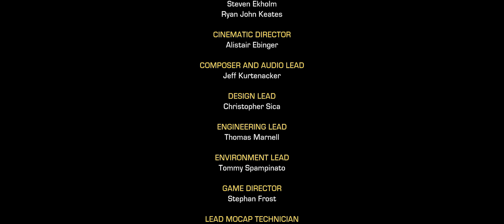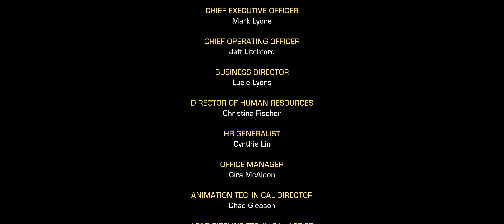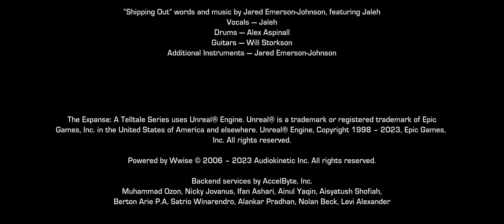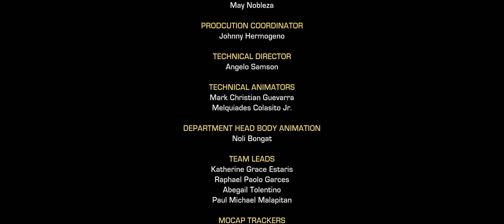THE EXPANSE - PC UHD 4K RTX #10 [ EPISODE 5 - boom, now this is my vessel - ] uncommented lets play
SPECS and GAME SETTINGS:
ULTRA // MAX

MONITOR:
LG 38GL950G-B 95 (38 Zoll) Ultragear Curved 21: 9 UltraWide QHD IPS Gaming Monitor (175 Hz, 1ms Gtg, G-Sync, Das Mode)

MAINBOARD:
ASUSTEeK TUF GAMING x570+PLUS

POWER SUPPLY:
ASUS ROG Thor-1200P Platinum (1200W, Aura Sync, OLED Display, 0dB-Cooling)

CPU:
AMD RYZEN 9, 5900X 12 CORE PROCESSOR @ 4,5 MHz

MEMORY:
DDR4 - 64 GBytes @3600 MHz

GRAPHICS:
ASUS TUF Gaming GeForce RTX 4090 - OC Edition - 24 GB

DISC SPECS:
1x 1 TByte Samsung MZ-V7S500BW 970 EVO Plus 1 TB NVMe M.2 Internal SSD
1 x 2 TByte Samsung MZ-V7S2T0BW 970 EVO Plus 2 TB NVMe M.2 Internal SSD
1 x 500 GByte Samsung  SSD 850 EVO MZ-75E500

1x 8 TByte Western Digital RED
1x 8 TByte Seagate USB 3.0
1x 2 TByte Toshiba USB 3.0

Captured with:
NVIDIA SHADOWPLAY

POST FX:
ADOBE PREMIERE v24.0.3

Experience the exciting universe of The Expanse like never before in Telltale’s latest adventure, The Expanse: A Telltale Series. Take on the role of Camina Drummer and explore the dangerous and uncharted edges of the Belt aboard the Artemis. From scavenging wrecked ships in a zero-g environment, to surviving a mutiny, to combating fearsome pirates, you make the difficult choices and reveal Camina Drummer’s resolve in this latest Telltale adventure.

A TELLTALE STORY LIKE NO OTHER

Immerse yourself in the role of Camina Drummer, the Executive Officer aboard the Artemis, a scavenging ship hunting for a big score in the outer regions of the Belt. You must corral a crew rife with tense relationships and powerful personalities, and make tough decisions that will decide everyone’s fate.

EXPLORE THE BELT IN ZERO-G

Scour shipwrecks, use mag boots to walk on walls and ceilings, and utilize zero-g thrusters to float through the void. As you fly through sections of ships and the open expanse of space, interact with objects in the world and converse with members of the crew in the largest and most immersive exploration of any Telltale game to date.

DIFFICULT CHOICES, GRAVE CONSEQUENCES

Contend with the unforgiving brutality of space, the politics of a corrupt solar system, the animosities of your crew, and Drummer’s own conflicting responsibilities to the people she cares about and the Belt she has sworn to protect. There is no right or wrong path - only your choices and the consequences they unleash.

The Expsanse A Telltale Series